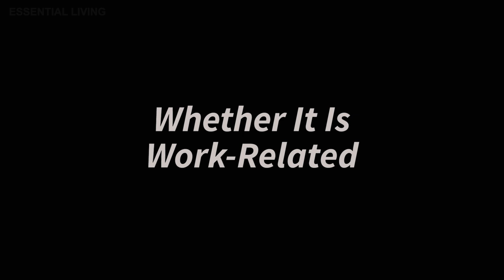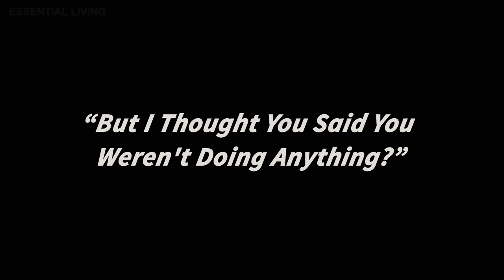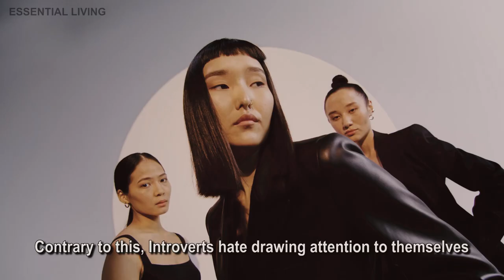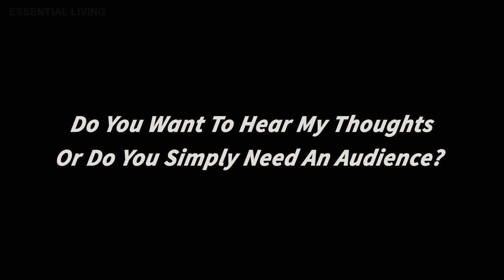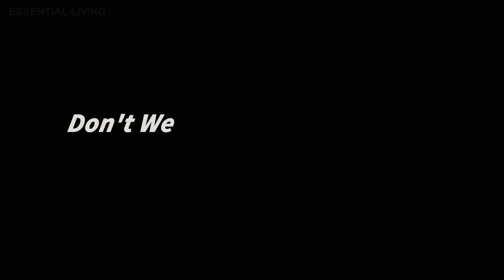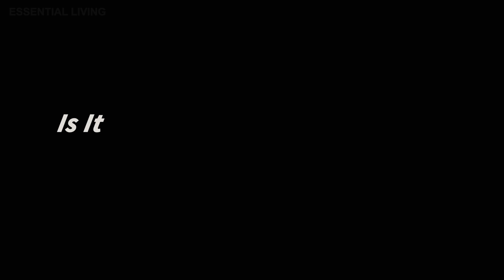10 Things That Make Introverts Lose Respect For You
10 Things That Make Introverts Lose Respect For You. Introverts are generally calm and peaceful types. They are relatively easy to handle and get along with.

A common misconception of Introversion is hating people and not caring for them at all. This simply is not true. With all these things mentioned that irritate an Introvert to the point of losing their respect for the person doing them, it is important to take note that it is the behavior that drives them away and not the people themselves. Typically respectful and easy-going people, Introverts are still human and are entitled to their opinions and reactions. Do you think you are a certified Introvert? What behaviors that others have shown you, have made you lose your respect for them?

00:00 INTRO
00:13 10 Always Waiting Until The Last Minute.
01:05 09 Interrupting.
01:54 08 Not Respecting Their Free Time.
02:45 07 Butting In On Private Conversations.
03:27 06 Attention-Seeking Attitude.
04:17 05 Involving Them In Drama.
05:12 04 Turning A Dialogue Into A Monologue.
06:02 03 Gossipping.
06:51 02 Disrespecting Personal Boundaries.
07:40 01 Putting Them In The Spotlight.

Any Topic In Mind? We will be glad to make them for You!